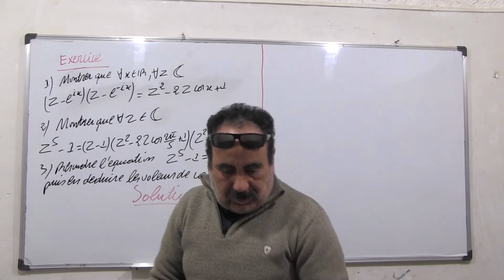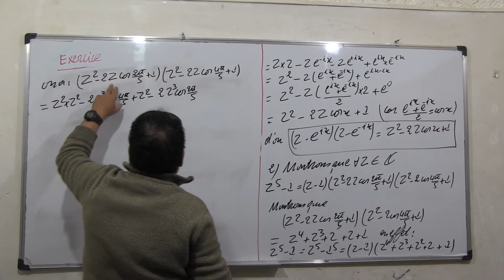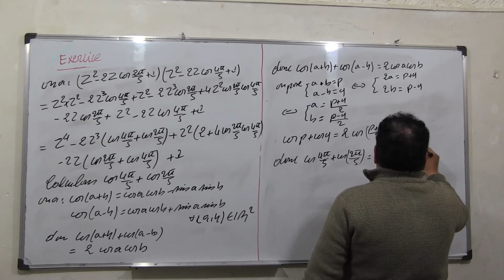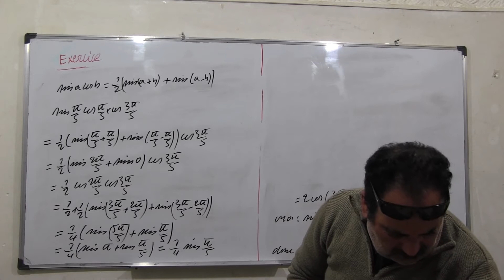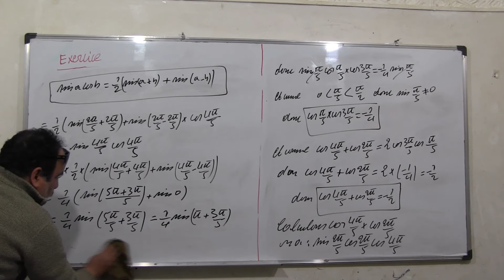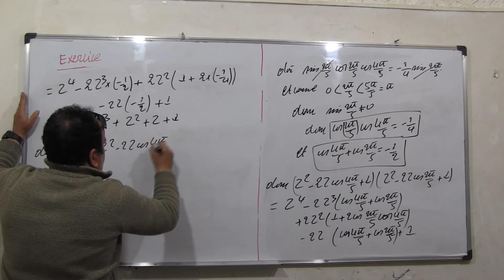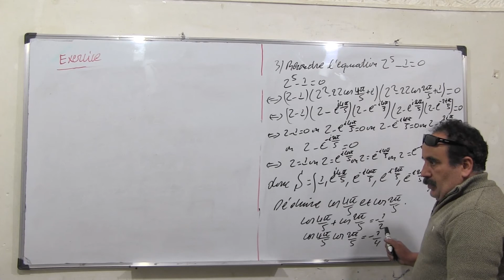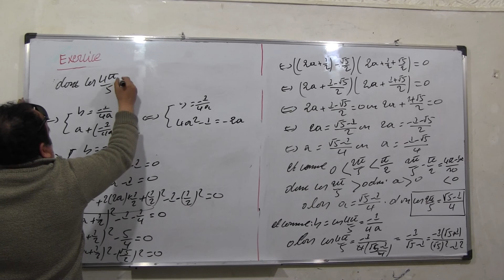Les nombres complexes 36